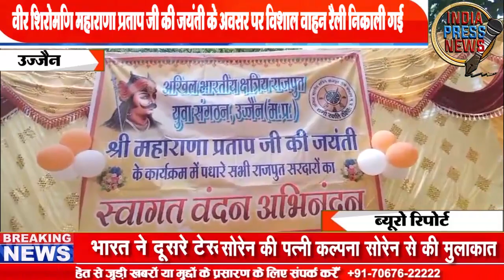महाराणा प्रताप जयंती पर रैली Ralley on Maharana Pratap Birthday India Press News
India Press News is established in accordance with the Rule 18 of Information Technology (Intermediary Guidelines and Digital Media Ethics Code) Rules, 2021

India Press News Logo and colors are Registered property of India Press News Group and no person/entity/company/organization is authorised to use/reprint/publish the logo and trademark or content of India Press News group whatsoever other than the employees of India Press News

knowledge
educational
South full movie
English latest movie
New trend
Product review
New mobile
Best electronic device
Dress design car bike motorcycle review
Shortcut
India Press News

How to

News today

इंडिया प्रेस न्यूज़
India Press
Press News
Inda inia India News Neus News
MMS live News
Results trending
Trailer Hollywood Bollywood tamil telugu Marathi English Hindi Malyalam tulu kannada bengaluru New delhi
Interview
Podcast
Paparazzi
India News News India Aaj tak NDTV Zee News
India Press News
indiapressnews
इंडिया प्रेस न्यूज़
इंडिया प्रैस न्यूज़ ताज़ा खबर अपडेट समाचार